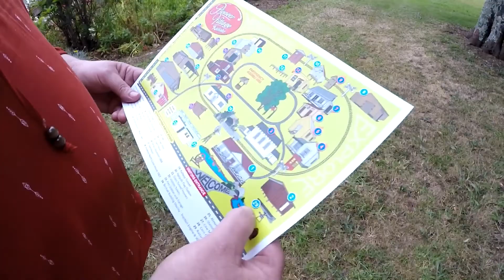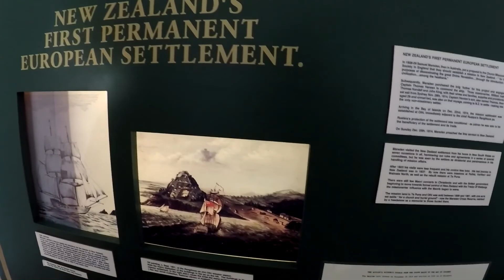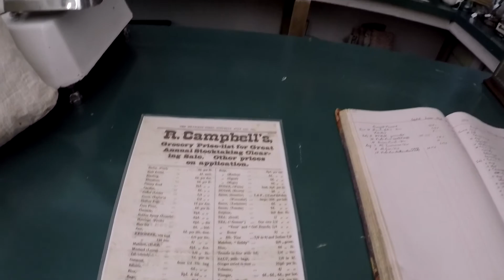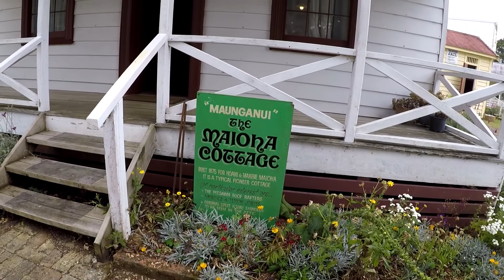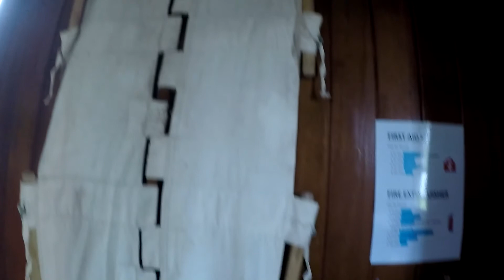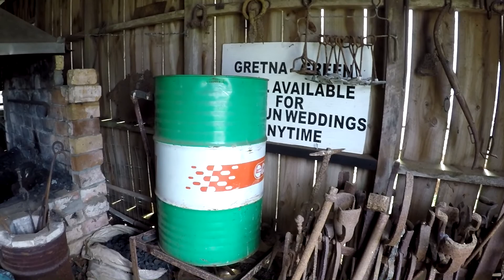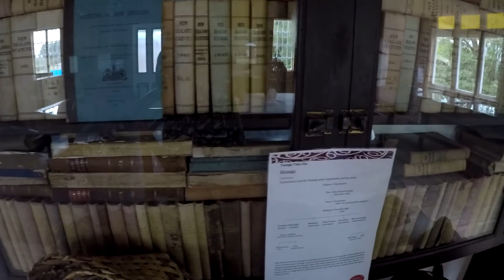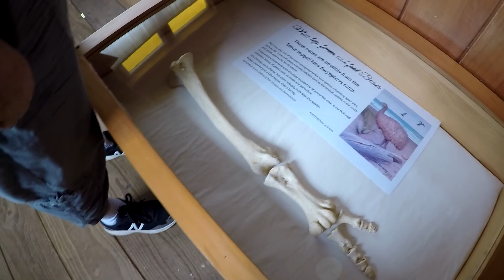Kaikohe Pioneer Village Museum | New Zealand's Past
Kaikohe is the home of Ngapuhi, the the largest Iwi in New Zealand, with over 500 years of continuous occupancy. It is the earliest area of Maori /European interaction dating from well before the Treaty of Waitangi.

It was one of the centers of Kauri logging & Kauri gum digging so there are collections of Maori Taonga, Engines, Tractors, Kauri Gum, Vehicles, Logging and Saw milling equipment, Vintage buildings, and much more.